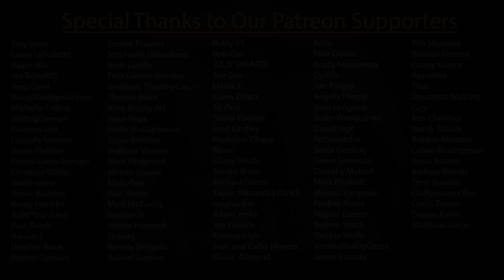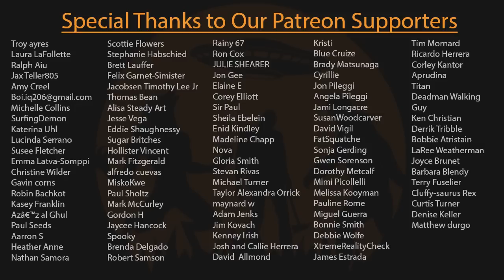EP210 - The Pale Crawler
What if the pale crawler humanoid known as "The Rake" was not a fictional creature based on a creepypasta internet stories, but rather a real cryptid which inspired the creepypasta? Some of tonight's witnesses have lived this reality first hand.

Tune in every Friday at 8:30pm Central for our Livestreams!

Mailing Address:
6001 W. Parmer Ln. Ste. 370, PMB #131